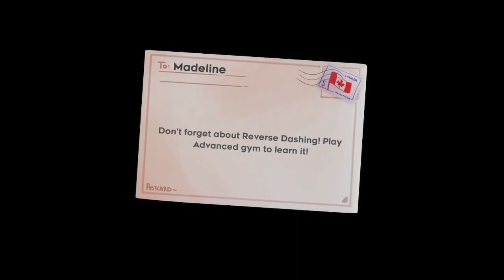Perlin's D-sides - Forsaken City D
This... isn't great. It takes Arphimigon's 1D (roughly the same difficulty as Intermediate Heart Side) and makes it make significantly less sense. Oh, and there's spiked cornerjumps, and maybe also some text that's literally copy-pasted from Arphi's 1D. I don't recommend playing this—not as of version 1.0.0 of this mod.